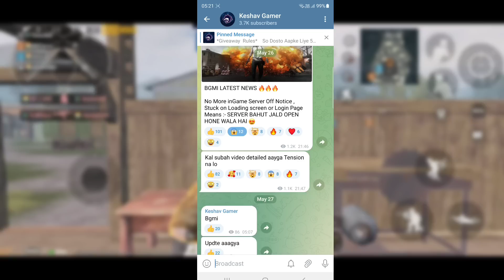🤯Bgmi Login Problem Fix? Finally Bgmi 2.5 Update Is Out 😱Bgmi Server Problem 😱 Bgmi Unban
Hello Dosto So Wapas Aagye He Hum Ek Aur Amazing Video ke Sath So Aaj Ki Video Mai Hum Baat karenge 🤯Bgmi Login Problem Fix? Finally Bgmi 2.5 Update Is Out  😱Bgmi Server Problem 😱 Bgmi Unban So Video Dekhye And Enjoy Kare...

keshavgupta5279